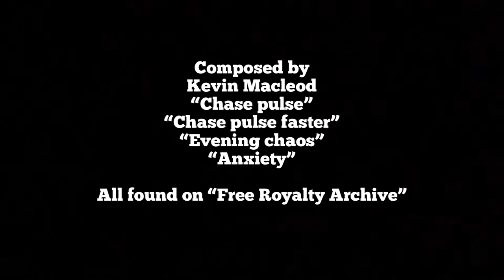The Mask~ Thomas O’Brien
Largely inspired by the Jordan Peele film “Us”, “The Mask” is a zero dialogue visual representation of Thomas O’Briens interpretation of the idea of clones and doppelgängers. In this Film, Thomas uses visual techniques he learned through his past experiences of filming “How to be a Jerk”. However this film relied more on cinematography and music to enhance a hidden story through no spoken words. Thomas (16) believes that the story has “many different meanings underlying the screen, your on personal beliefs or experiences may make you believe one way or another, and that’s how I intended it to be”. Thomas hopes to spark debate amongst viewers and believes everyone has their own ending to the story, “Why leave it up to me to decided how the story ends? I think the whole point of the film in hindsight is to get people thinking.” This film was shot and edited on a iPhone 8plus, and with the help of on set assistants Andrew Beebe and Kyle McGee, the film was shot and finished in four hours. “You don’t really realize how much time and effort goes into 6 minutes of film, if I’m being honest if I didn’t have the team I had, this most likely wouldn’t have happened.” Jack Mahoney played The Mask in the film, his first feature in any of Thomas’s films, “From a director standpoint, he is one of the best actors you could ask for. The second we started filming he lived the part and the character, although you can’t see his face through the film, he truly acted as if he was really looking for his revenge”. As for the Star of the film Jaxon Armstrong who played the boy, this is his third feature in a Thomas O’Brien film and was the lead actor for O’Briens “How to be a jerk”. “I think me and Jaxon combined is near 9 years of acting, well that was through theater but it’s still the same principles. The thing about Jaxon is that he does whatever he is asked, wether he gets it right the first time or the 40th time, he understands the process”. So while this is the first film Thomas has produced in over a year he looks to start producing more often. “High school is hard as it is, if I could everyday, I would be filming and writing but unfortunately we don’t live in a perfect world. I’m hoping to have a 20 minute film by the end of 2020, that’s the goal”. The sky is the limit for this 16 year old filmmaker and he believes that
 to be true. “When I decided I was gonna be a film maker I wanted to be the best, I’m not there yet and I most likely won’t be for a while. But the more I work the more I fail, the more I fail the more I learn, and the more I learn the more successful I will be, well that’s at least how I see it.”

Credit to Kevin McLeod for his composing

Composed by
“Chase pulse”
“Chase pulse faster”
“Evening chaos”
“Anxiety”

All found on “Free Royalty Archive”